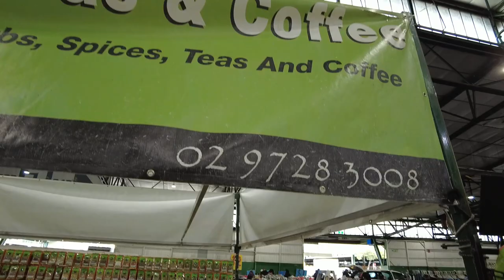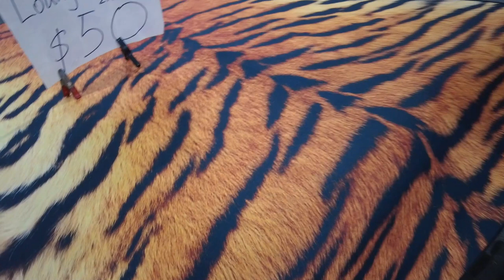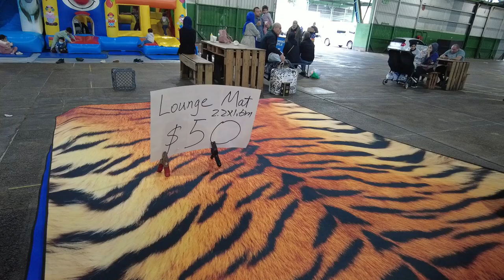Flemington Market/Look what went down?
Flemington Market Sydney Australia a Sunday walk through checking out the vibes.